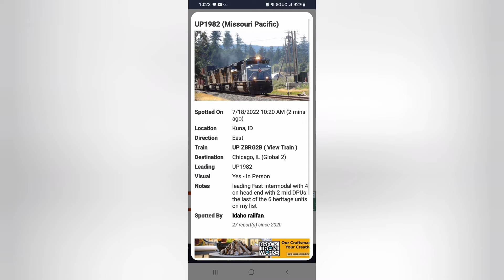UP 1982 Leading a Eastbound Intermodal! The last of the 6 UP Heritage units I Hadn't Seen! 7/18/2022